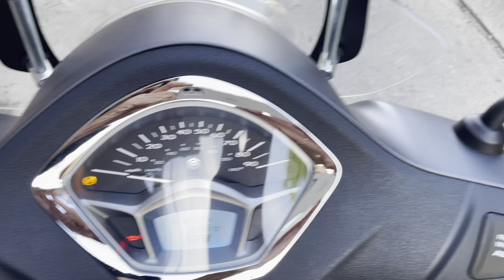Piaggio Liberty 150 S 2019 matte gray P1148U